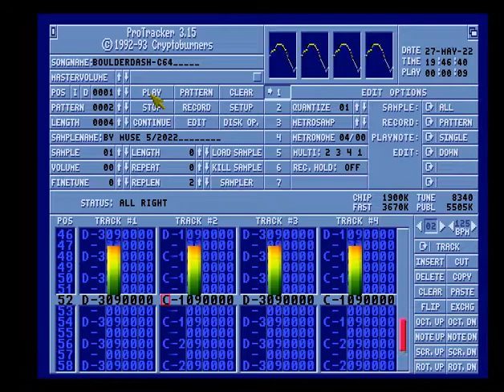Boulder Dash ( 1984 ) - Amiga Chiptune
My arrangement of the Boulder Dash tune by First Star Software.

Credits:
Conversion by Muse